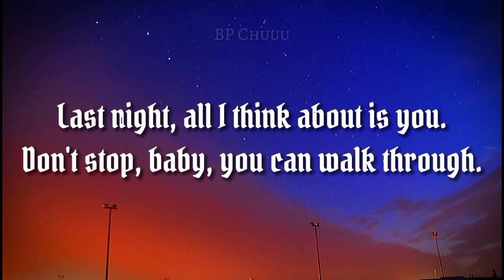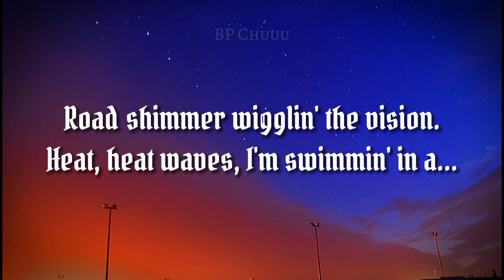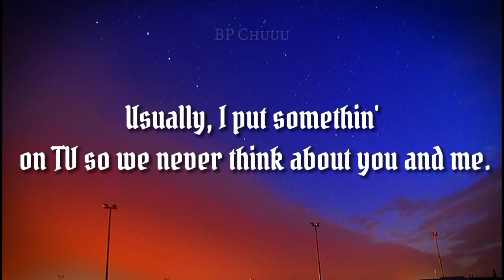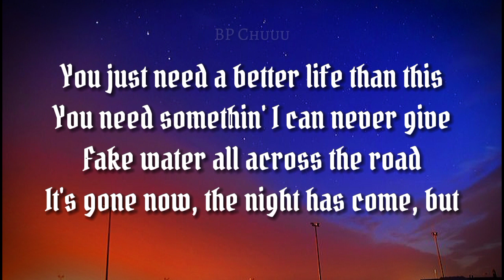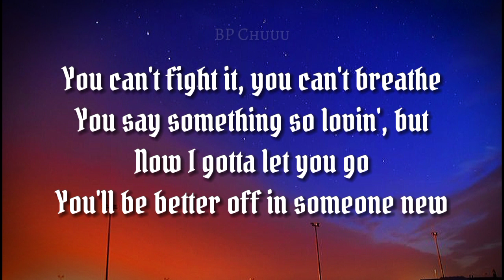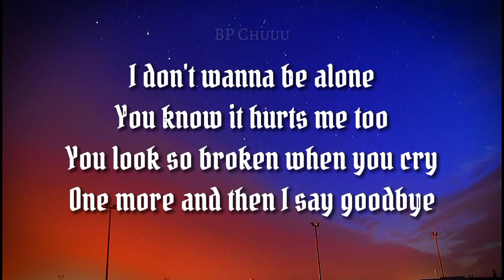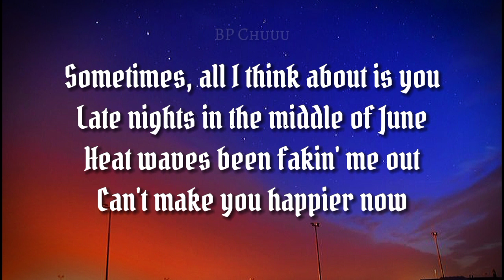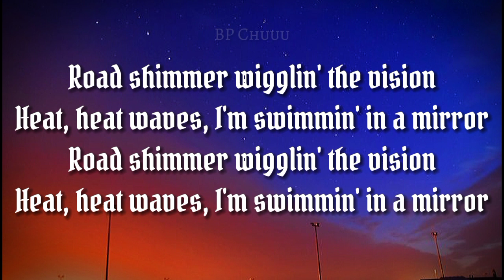Glassanimals- HEAT WAVES(lyrics)